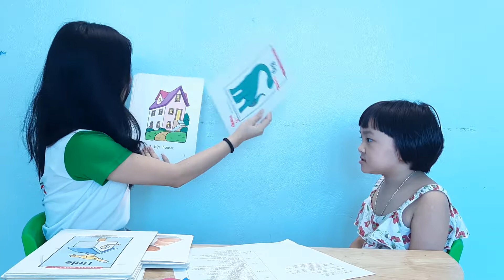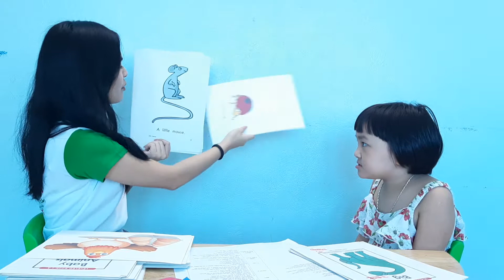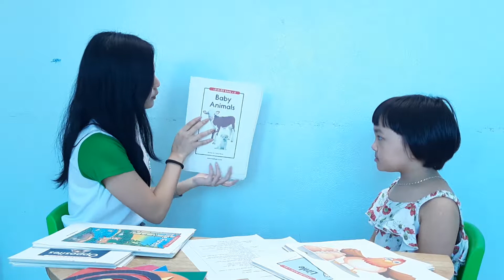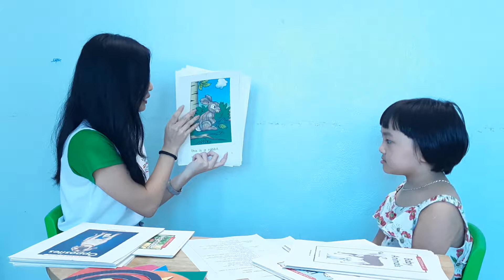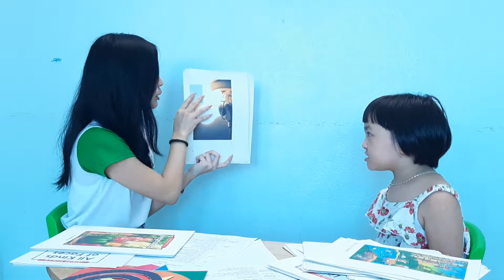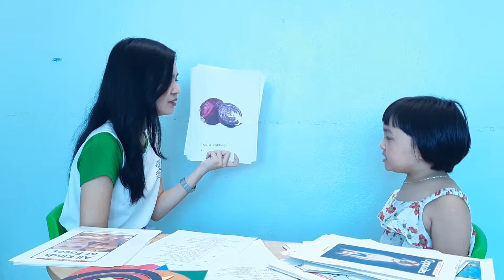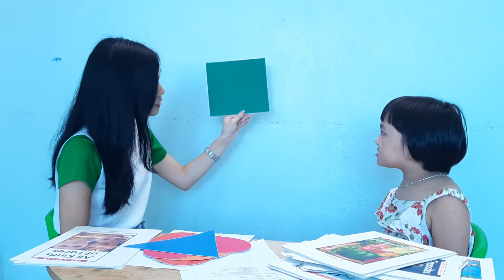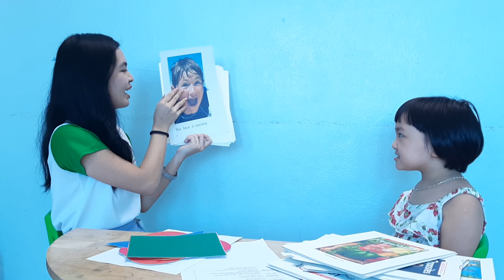KIDS 111 - MAI HƯƠNG - 2019